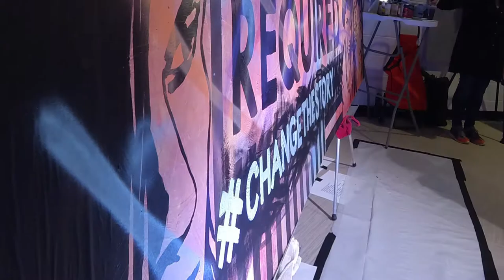Micah 6:8 Live Art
Time lapse of live art at Chapelstreet Church, Geneva. Micah 6:8 social justice event.